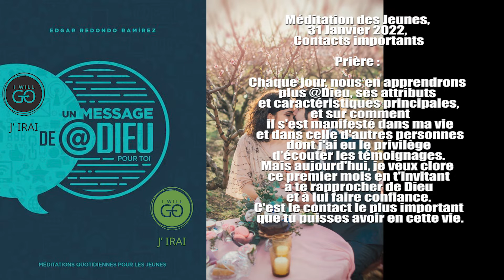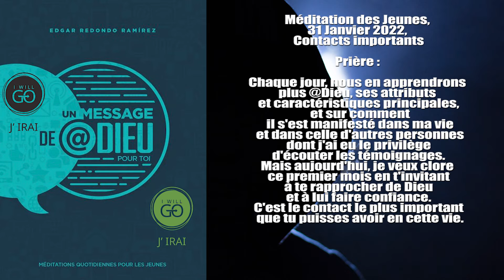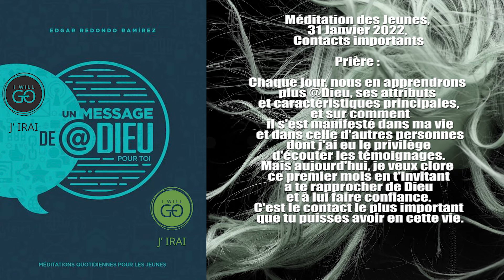Méditation des Jeunes, 31 Janvier 2022, Contacts importants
Prière :

Chaque jour, nous en apprendrons plus @Dieu, ses attributs et caractéristiques principales, et sur comment il s'est manifesté dans ma vie et dans celle d'autres personnes dont j'ai eu le privilège d'écouter les témoignages.
Mais aujourd'hui, je veux clore ce premier mois en t'invitant à te rapprocher de Dieu et à lui faire confiance.
C'est le contact le plus important que tu puisses avoir en cette vie.